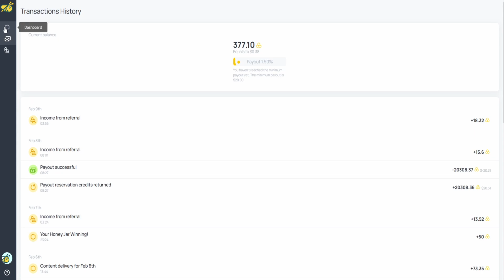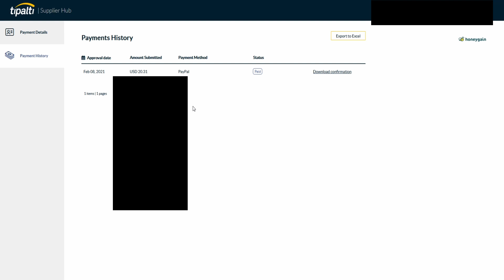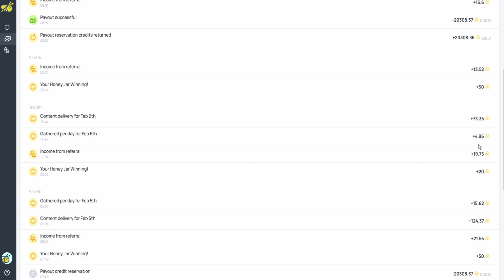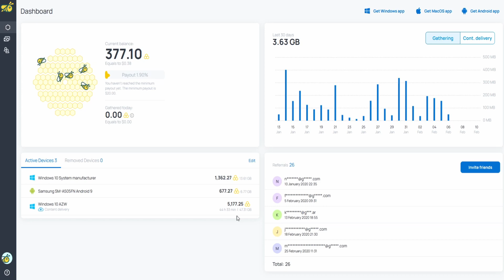Der Beweis Honeygain Zahlt aus?💰| Passiv Geld verdienen💰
Heute geht es nochmal um Honeygain und ob man mit dieser Methode Passiv Geld verdienen kann und ob sich das wirklich lohnt.